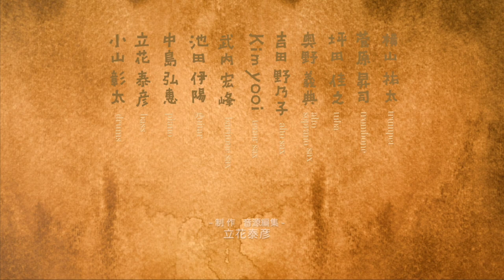Total Knock Out Orchestra＠クリエイティブスタジオ 2020年8月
『STOP! Total Knock Out! 〜北海道のジャズシーンを守ろう！〜』
※TKOオーケストラは昨今の感染症拡大の影響によりダメージを受けられた
北海道のジャズライヴハウスを支援する企画を行なっております。
上記のウェブサイト(2020年4月25日公開)をご覧ください。

【Total Knock Out Orchestra】
横山祐太 Yuta Yokoyama (trumpet)
菅原昇司 Shoji Sugawara (trombone)
坪田佳之 Yoshiyuki Tsubota (tuba)
奥野義典 Yoshinori Okuno (alto sax)
吉田野乃子 Nonoko Yoshida (alto&soprano sax)
キム・ユウイ Kim Yooi (tenor sax)
武内宏峰 Hirotaka Takeuchi (baritone sax)
池田伊陽 Yoshiaki Ikeda (guitar)
中島弘惠 Hiroe Nakajima (piano)
立花泰彦 Yasuhiko Tachibana (bass)
小山彰太 Shota Koyama(drums)

"白鳥の編隊飛行 Swans' Formation Flight" 00:30
"火曜日のブルース Tuesday's Blues ~We Need Mingus~" 03:44
"West" 16:58
"白鳥の帰還 Swans' Return" 27:12

all songs written by 立花泰彦 Yasuhiko Tachibana

recorded by 塚原義弘 Yoshihiro Tsukahara(スタジオリッチョ)
                      塚野洋平 Yohei Tsukano

video by 溝口俊茂 Toshishige Mizoguchi (”影像ひとり親方” )
            　石田雅年 Masatoshi Ishida

撮影:クリエイティブスタジオ(札幌市民交流プラザ内) 2020年8月19日,20日
　　スタジオリッチョ 2020年9月15日 ※ギターオーバーダビング

Special Thanks: 山本弘市 Koichi Yamamoto, 松永吏加 Rika Matsunaga
                       沼山良明 Yoshiaki Numayama, 沼山寿美枝 Sumie Numayama